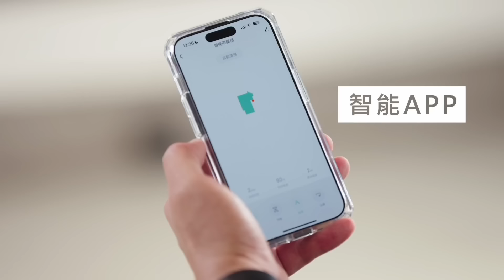一千多萬買桃園站前商圈透天店面😍目前想到可開網紅咖啡，你想到什麼？...桃園房地產 青埔 中路 小檜溪 八擴 楊梅 龜山參考